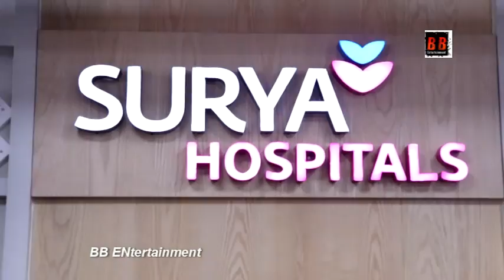Hrithik Roshan Graces The Opening Ceremony of Surya Hospital